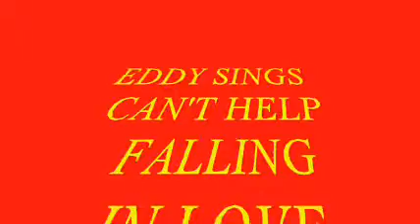EDDY SINGS CAN'T HELP FALLING IN LOVE.wmv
MY ARRANGEMENT OF THIS SONG believe  it or not I'm playing the the guitar on titles and credits.